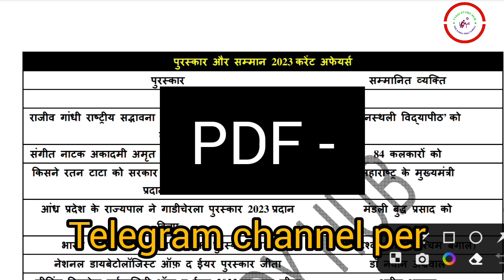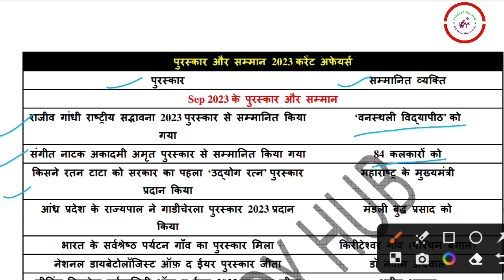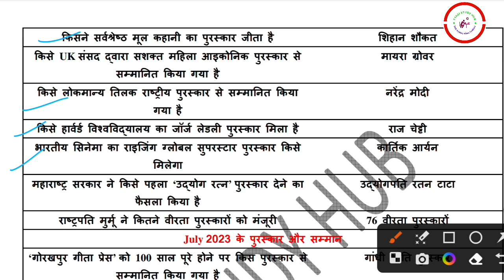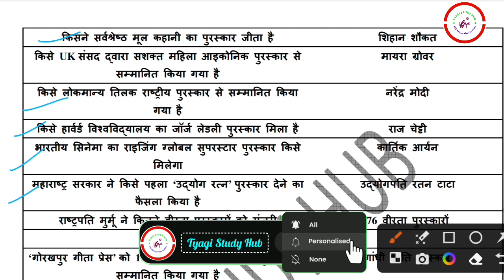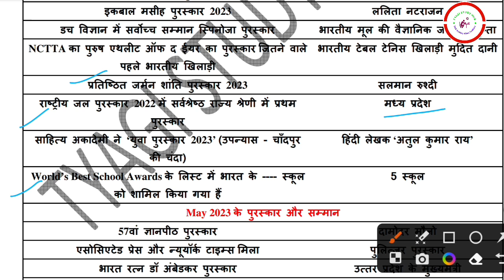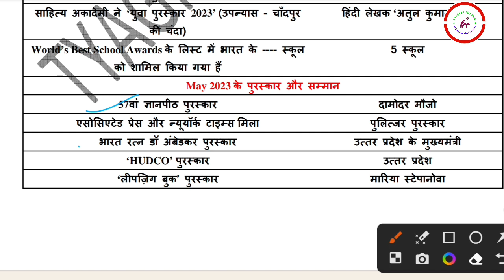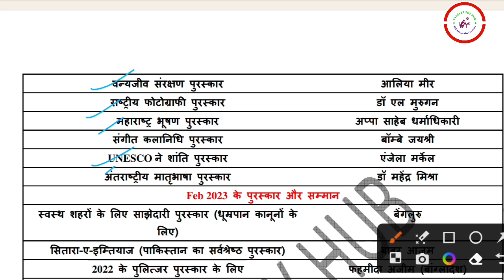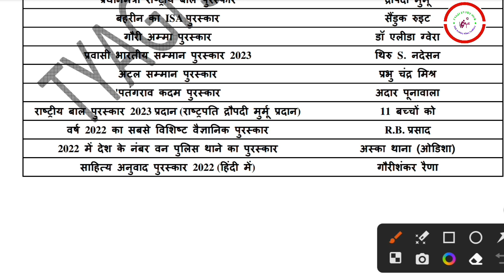पुरस्कार और सम्मान 2023| Road friend honours 2023 | current affair 2023 Puraskar aur Samman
मैं गौरव त्यागी आशा करता हूँ कि आपको वीडियो अच्छी लगी होगी अगर वीडियो अच्छी लगे तो हमारी वीडियो को like करे वीडियो को शेयर करें  और हमारे channel  को subscribe करे| धन्यवाद

अगर किसी को हमसे किसी भी बारे मे बाते करनी हो तो वो हमसे इन माध्यम से सम्पर्क कर सकते है-

up police computer grade A
up police computer operator grade B
up police computer operator grade C
computer operator
up police
up prpb
operator grade A
oprater grade B
operator grade C
up police grade A
up police grade B
up police grade C